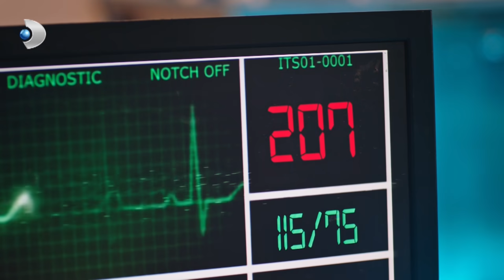Ateş, Efe'nin Olayını Çözdü | Hekimoğlu Özel Klip